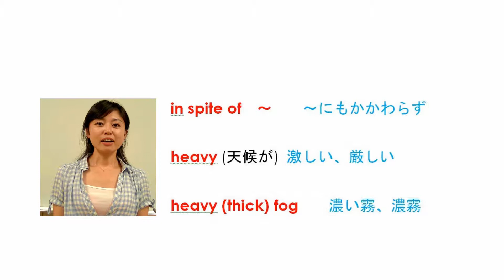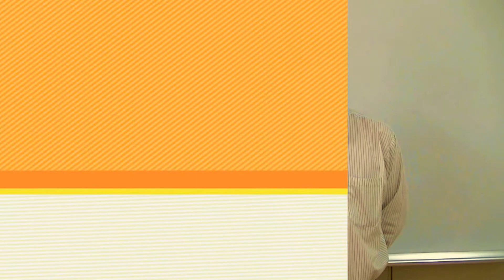今週の英会話フレーズ: In spite of the heavy rain, my grandfather reached the top of the mountain.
Phrase of the Week #53
Phrase #35 "In spite of the heavy rain, my grandfather
reached the top of the mountain."「豪雨にもかかわらず、祖父は山頂に到着しました。」